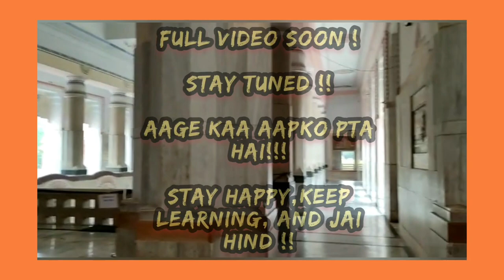Hostel to School (CHS)Tour Vlog 2️⃣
In this Vlog You will watch by which way I go 🚶💇 to my school 🌄CHS .

This is just a tour vlog ,covering. important places on the way to school .

If your dream is also to get admission in CHS ,then you can relate this with one of part of your journey...🏃

Watch relate and. go ! :)😊

I'm on Instagram as @ankit_g_achievers_club. Install the app to follow my photos and videos.

Thanks !😊